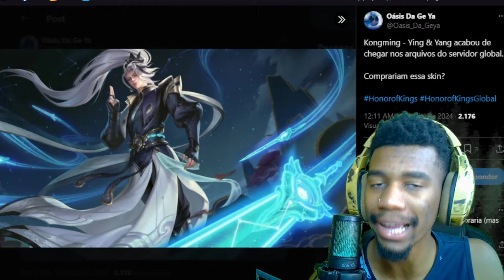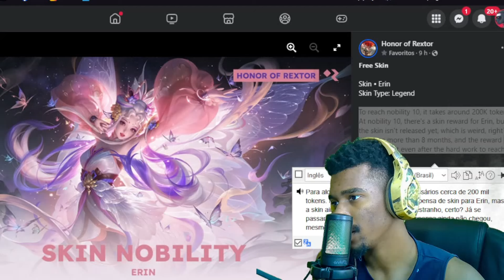NOVAS SKINS, NOVOS EVENTOS E JOGOS OLIMPICOS DOS ESPORTES! NOVIDADES DA SEMANA 14/7 | HONOR OF KINGS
Novidades da semana no Honor of Kings! Novas skins chegando no Honor of Kings, copa do mundo esporte DO MAIOR COMPETITIVO MOBA MOBILE, O Honor of Kings Tem o maior cenario competitivo de todos os mobas mobile! Vivo Keyd e lOOPS  Honor of kings.

DESKTOP:
• POCO X6 PRO 5G: RAM 12GB | 512GB | Arm Mali-G615